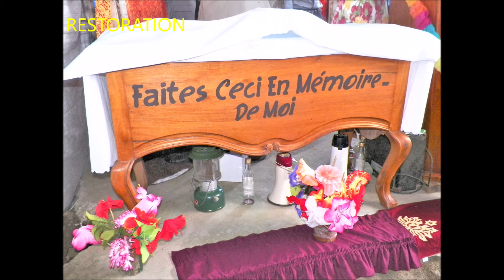RESTORATION by 3X4 MINISTRIES @CHOICE MINISTRIES Brunswick, GA